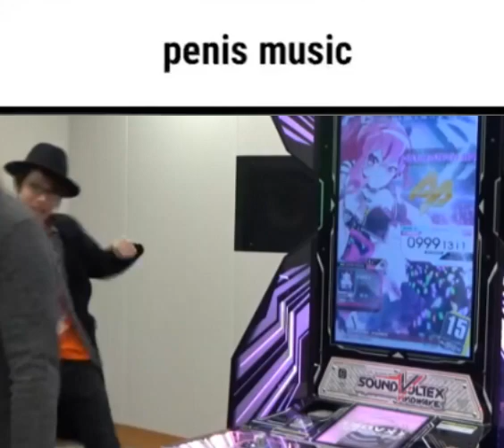penis music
penis camellia music
(i pitch down -2 Cause it sounds good i guess)